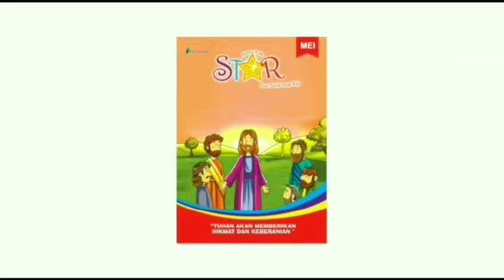Renungan Harian Anak Lilin Kecil 1088